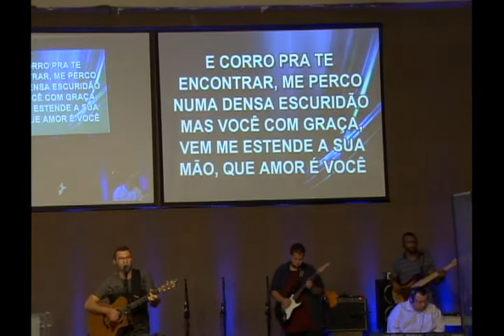Tempo a sós com Deus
Mensagem pregada pelo Beto Tavares na Igreja Batista Palavra Viva em 18 de janeiro de 2015.
Beto Tavares é músico, ministro de louvor, compositor e missionário e coach com especialização em liderança e desenvolvimento estratégico.